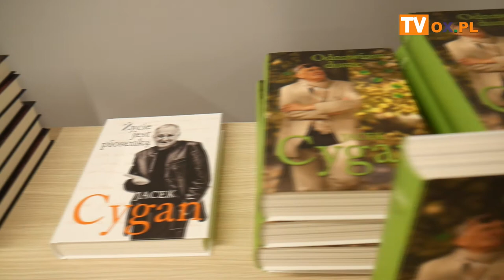[FLESZ] Wieczór autorski z Jackiem Cyganem 05.10.2020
Wieczór autorski z Jackiem Cyganem – poetą, prozaikiem, ale przede wszystkim autorem tekstów do ponad tysiąca piosenek tworzonych we współpracy z najwybitniejszymi polskimi kompozytorami i wokalistami. Spotkanie  okazją do promowania książki „Odnawiam dusze” (2019 r.), która jest kontynuacją poprzedniej, „Życie jest piosenką” i opowiada historię piosenek i ludzi, z którymi autor je tworzył na tle czasów, w których powstawały. Drugą promowaną pozycją jest dwujęzyczny tom wierszy po polsku i po czesku „Tu i tam. Wiersze / Tady a tam. Básně”. Przekładu na język czeski dokonała Renata Putzlacher i Agnieszka Buchtová. Spotkanie prowadzi dziennikarka Magda Miśka-Jackowska.